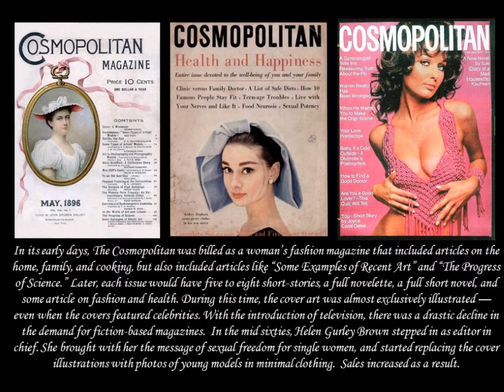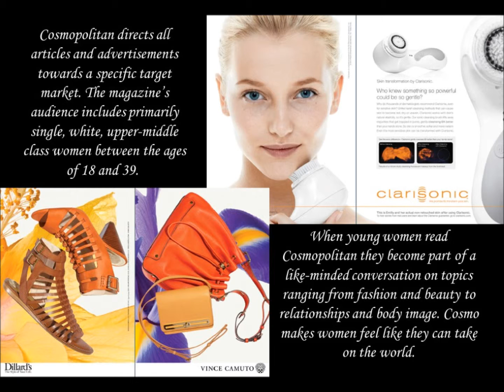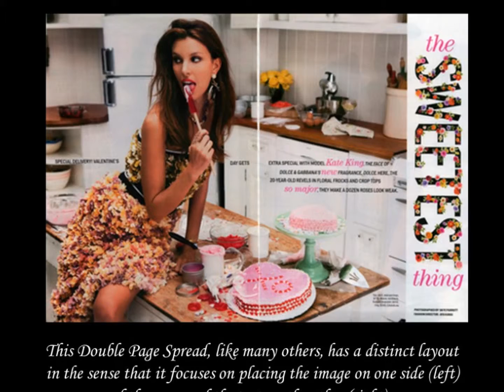Cosmopolitan USA By Reetika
A study on cosmopolitan magazine (USA) : The best - seller that sells woman short